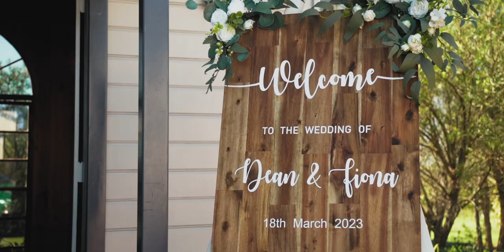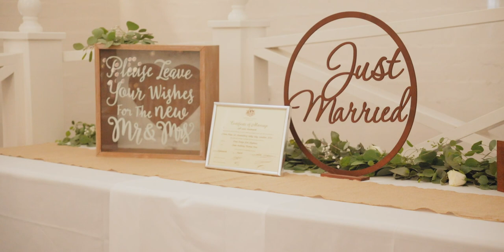F + D | Crowne Plaza Hawkesbury Valley